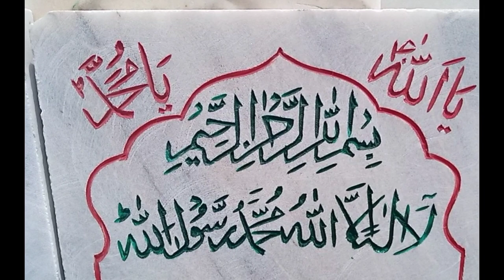Beautiful Stone Art | Kalma Written on Stone Sheet | Brilliant Stone Craftsman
Today we show you another brilliant art on stone sheet.